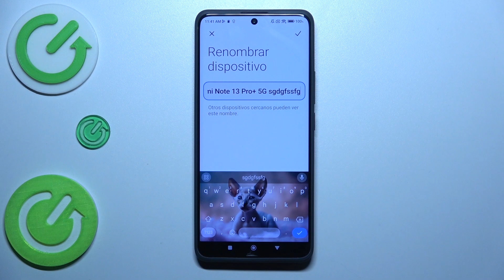Cómo cambiar el nombre del dispositivo en Xiaomi Redmi Note 13 Pro+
En este tutorial, aprenderás cómo editar el nombre del dispositivo en tu Xiaomi Redmi Note 13 Pro+ para personalizar la identificación de tu teléfono. Te guiaré paso a paso a través del proceso para acceder a la configuración de nombre del dispositivo en tu Xiaomi Redmi Note 13 Pro+ y cómo cambiar el nombre según tus preferencias. Conocerás la importancia de tener un nombre de dispositivo único y cómo esta personalización puede facilitar la identificación de tu dispositivo en redes Wi-Fi y conexiones Bluetooth.

¿Dónde está la configuración de nombre del dispositivo en Xiaomi Redmi Note 13 Pro+?
¿Por qué es importante editar el nombre del dispositivo en Xiaomi Redmi Note 13 Pro+?
¿Cómo personalizar el nombre del dispositivo para redes Wi-Fi y conexiones Bluetooth en Xiaomi Redmi Note 13 Pro+?